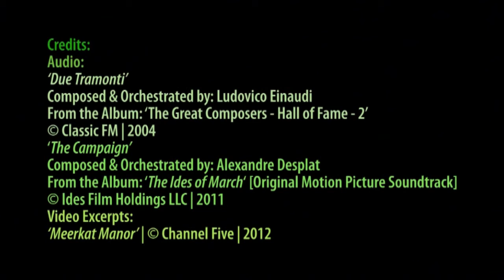The School Trip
A family of meerkats takes their kids on a school trip to familiarise them with the skills needed for their survival.  The trip does not go according to plan, but being born survivors of the African bush, they overcome all challenges to ultimately win the day.

Part of our musical series, All That Music™ and a precursor to its forthcoming volume Motherland™, this enchanting video is testament to the perilous life that these adorable animals survive with exemplary resilience.

Credits:

Audio:
'Due Tramonti'
Composed & Orchestrated by: Ludovico Einaudi
From the Album: 'The Great Composers - Hall of Fame - 2'

'The Campaign'
Composed & Orchestrated by: Alexandre Desplat
From the Album: 'The Ides of March' [Original Motion Picture Soundtrack]

BrownPolar
For IsuruFoundation®
'love is the cure'™